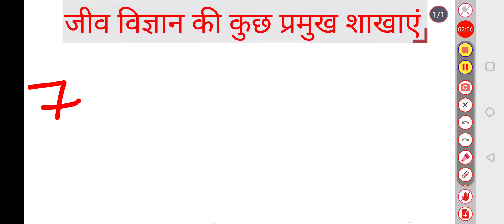जीव विज्ञान की कुछ प्रमुख शाखाएं || branches of biology || Bio Gk trick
जीव विज्ञान की कुछ प्रमुख शाखाएं || प्रमुख विज्ञान की शाखाएं || Branches of biology || science best Gk tricks

जीव विज्ञान की प्रमुख शाखाएं
बायोलॉजी जीके ट्रिक्स इन हिंदी

Thinking you